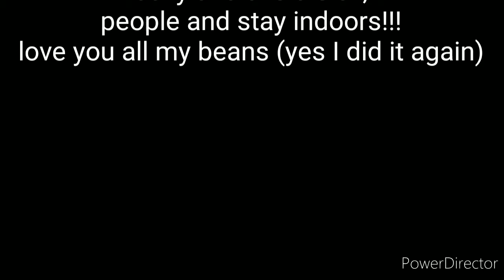Shout-out to my step brother